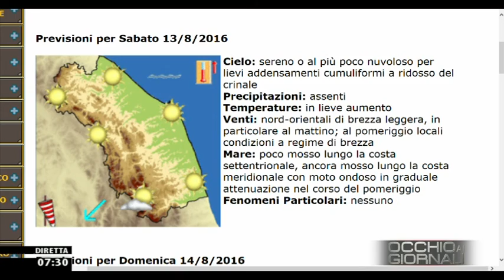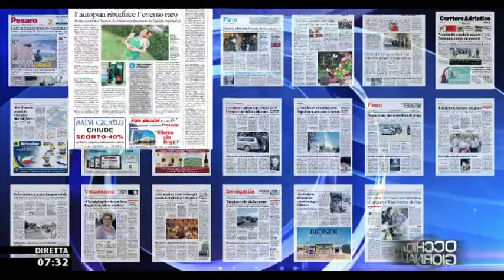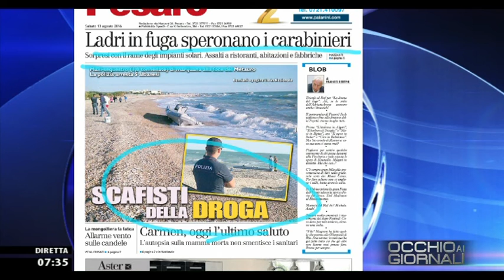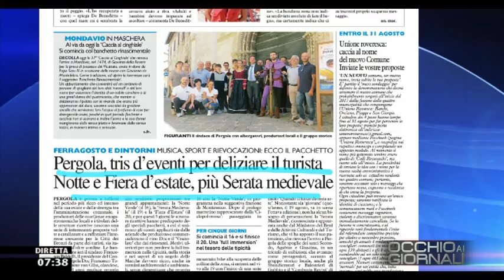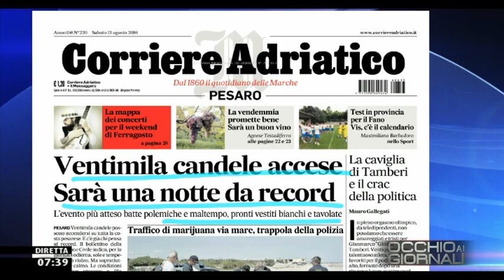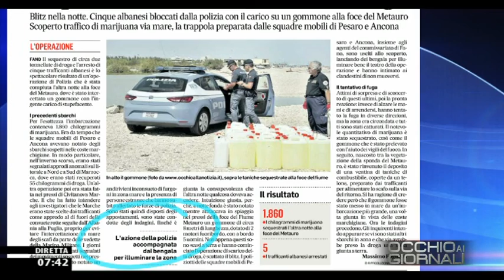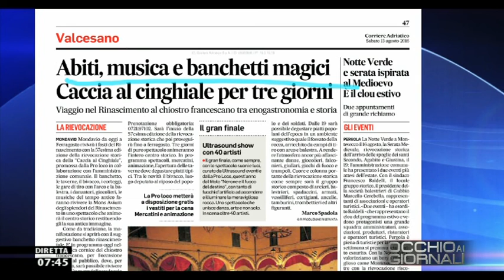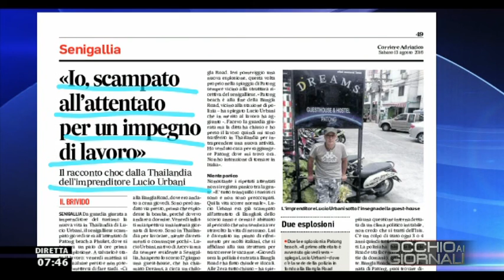Occhio ai GIORNALI 13/08/2016